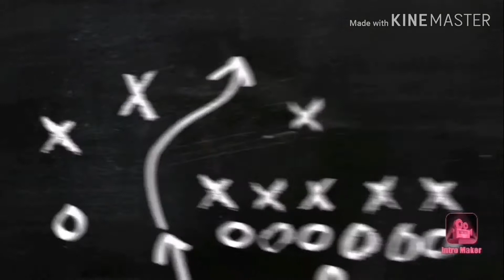I'm BORED (KIYaPo)